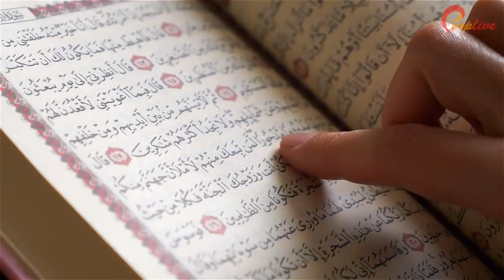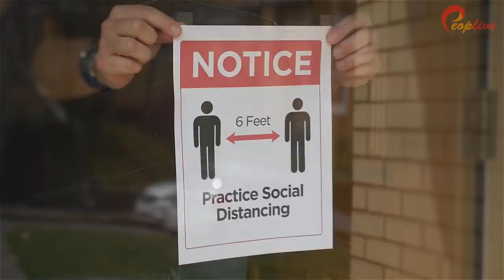Kaaba Open In Ramadan | Khana Kaaba Ko Ramadan Main Khol Dia Gya